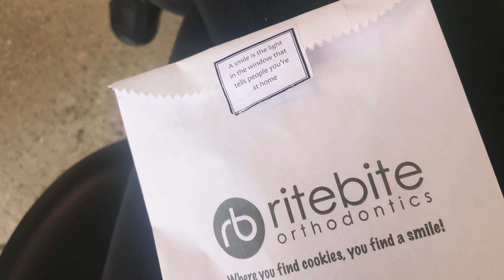Vlog #3: Sister Gets Braces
Hi It's Alison,

I'm 17, I sing and I guess I vlog now too?

Here's the vlog for when my sister got her braces! I couldn't record a lot so it's very short.